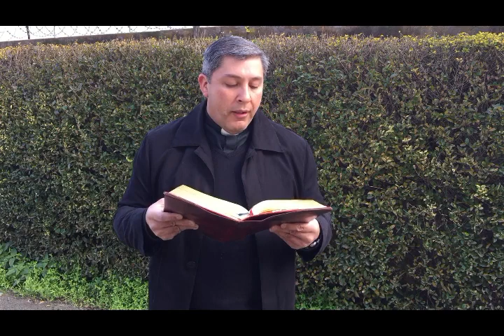Evangelio del día: Domingo 25 de Julio 2020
Evangelio y Reflexión de Hoy con
Pbro. Víctor Hugo Fernández Véliz
Párroco San José Catedral de Melipilla
Vicario General Diócesis San José de Melipilla
Domingo 26 de Julio 2020
XVII Semana del Tiempo Ordinario

“Tesoro escondido - perla preciosa: el Reino de los Cielos”

🛐  Primera Lectura 1 Rey. 3,5-12
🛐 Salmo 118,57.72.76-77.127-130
🛐 Segunda Lectura Rom. 8,28-30
“El Reino de los Cielos se parece a un tesoro”
“Vale la pena encontrar en Dios al único Tesoro por el cual luchar en la vida”
“¿Quién de nosotros está dispuesto a arriesgar todo lo suyo para ganar ese tesoro celestial?”
Este es el tesoro que todos buscamos: gozar de Dios en la felicidad eterna, pero que no acertamos a encontrarlo porque para poseerlo, primero hay que creer en Él sin verlo.

El Reino de los Cielos se parece a un tesoro escondido en un campo; un hombre lo encuentra, lo vuelve a esconder, y lleno de alegría, vende todo lo que posee y compra el campo. El Reino de los Cielos se parece también a un negociante que se dedicaba a buscar perlas finas; y al encontrar una de gran valor, fue a vender todo lo que tenía y la compró. El Reino de los Cielos se parece también a una red que se echa al mar y recoge toda clase de peces. Cuando está llena, los pescadores la sacan a la orilla y, sentándose, recogen lo bueno en canastas y tiran lo que no sirve. Así sucederá al fin del mundo: vendrán los ángeles y separarán a los malos de entre los justos, para arrojarlos en el horno ardiente. Allí habrá llanto y rechinar de dientes. ¿Comprendieron todo esto?». «Sí», le respondieron. Entonces agregó: «Todo escriba convertido en discípulo del Reino de los Cielos se parece a un dueño de casa que saca de sus reservas lo nuevo y lo viejo».

¡QUE DIOS LES BENDIGA ABUNDANTEMENTE Y TENGAN UN MARAVILLOSO DÍA!